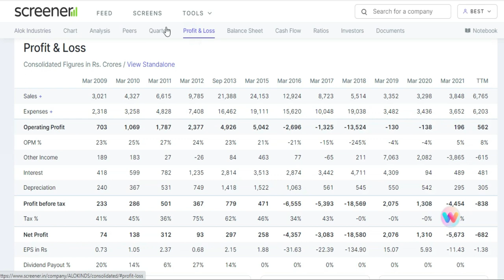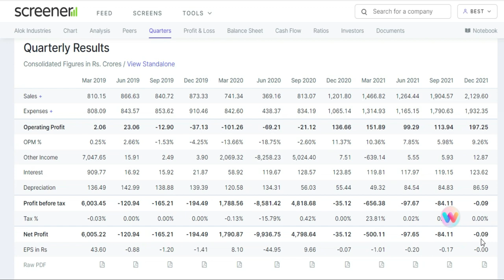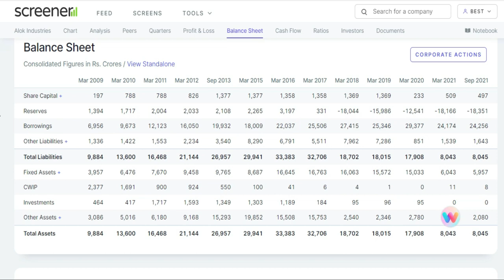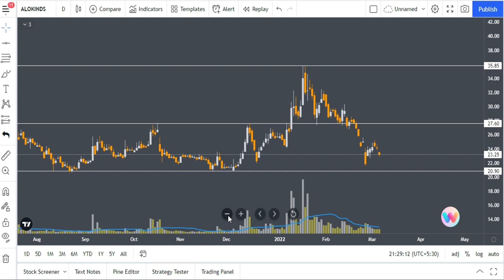Alok Industries | क्या ये शेयर बनायेगा आपको करोड़पति ? Stocks Bazaar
Gadgets Used : -

Our Mic : -

Our Camera : -

Our Laptop : -

Our Tripot : -

Gaming Headphone : -